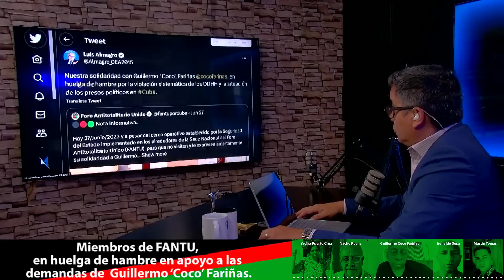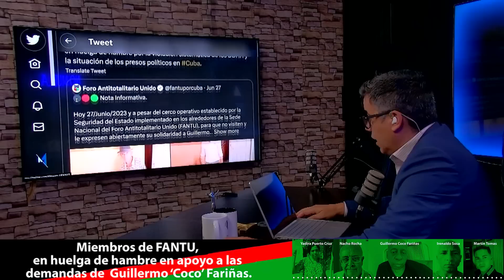¿Cómo está la salud de el COCO Fariñas? // Reacción del PCC & CDR // Se suman muchos más al COCO